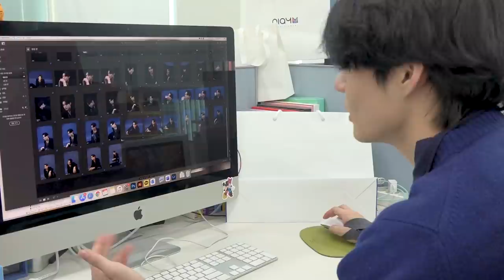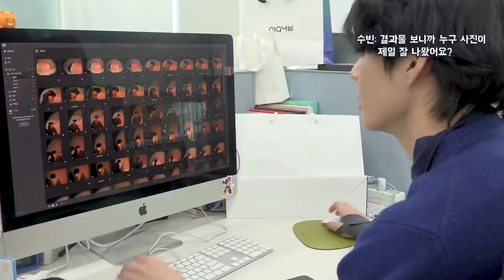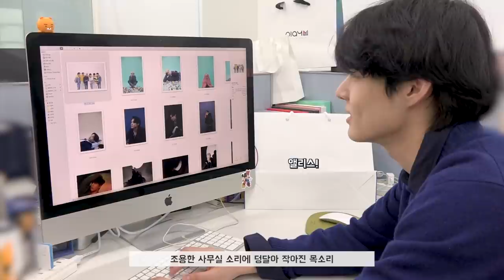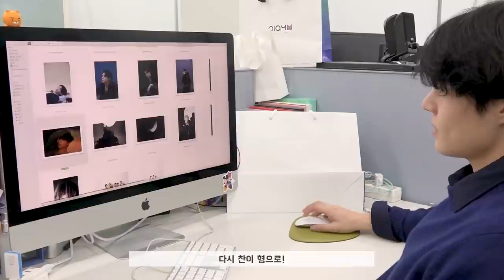(SUB) TVicton (안녕하십니까, 마케팅팀 신입사원입니다! (feat. 임작가))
TVicton (안녕하십니까, 마케팅팀 신입사원입니다! (feat. 임작가))